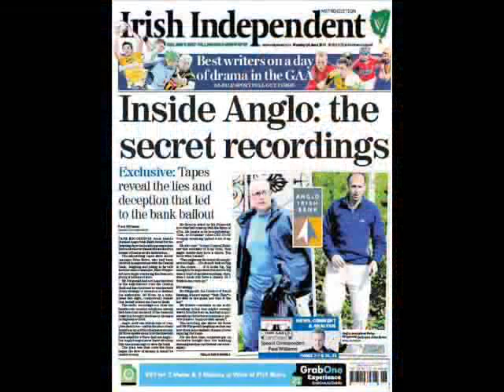Anglo Tapes - The Reality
A collection of callers to Niall Boylan at Night on Classic Hits 4FM over the last 2 years along with audio from the Anglo tapes exposed by The Irish Independent. For more go to classichits.ie